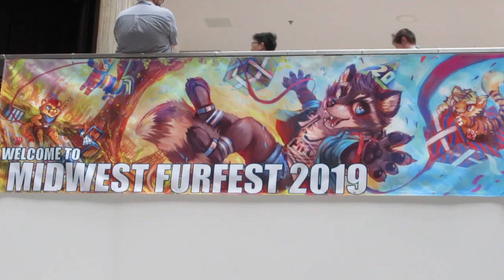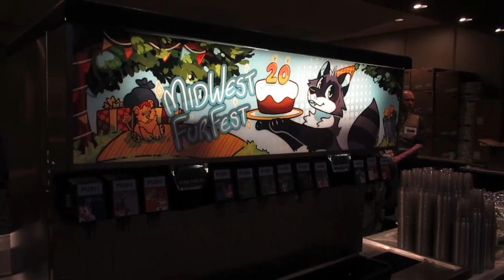Midwest Furfest 2019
Once again we return to Chicago for the 20th anniversary of Midwest Furfest!